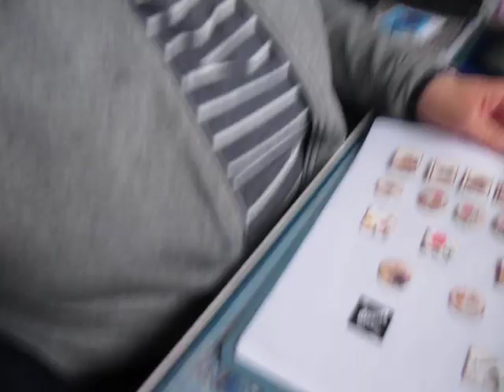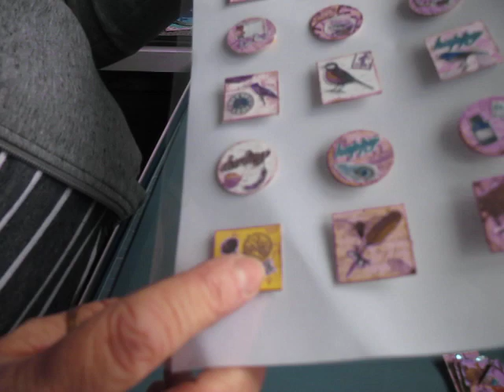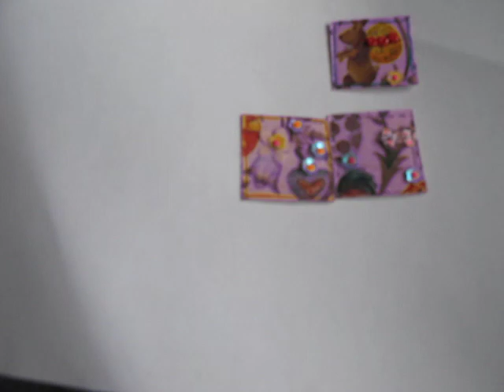je refais des "inchis"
De petits embellissements que j'aime faire avec mes chutes .
Idéal pour une touche de couleur sur nos créas.
Amusez vous
Bisouzous